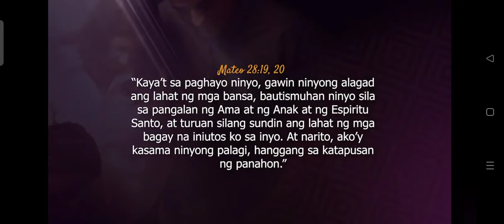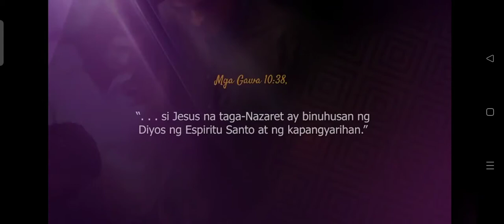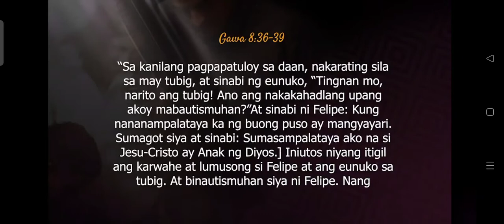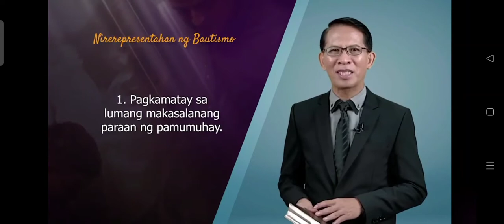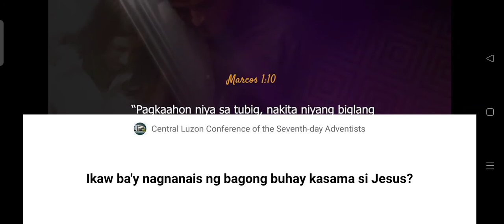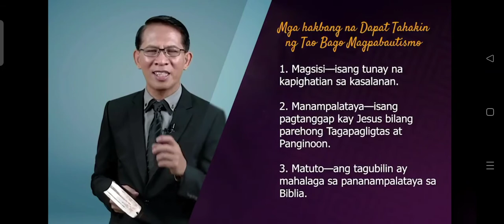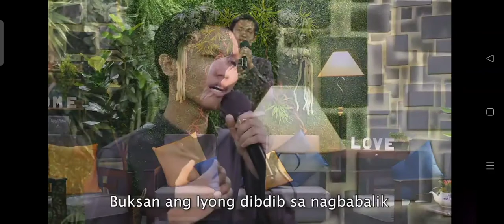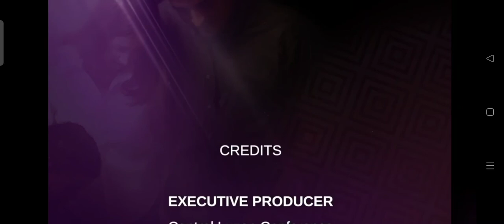Tanging Pag-asa, Pamilyang Mahal Ng DIOS, Episode 15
Watch and Learned the word of GOD